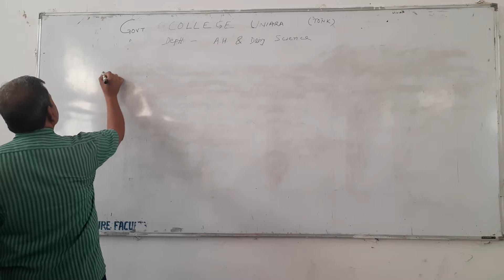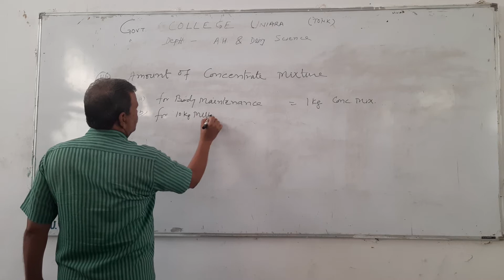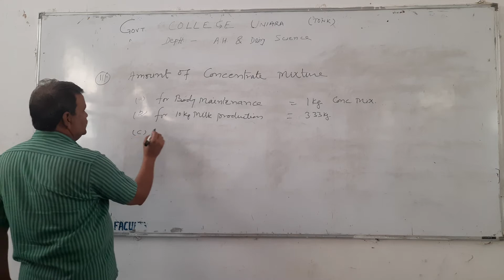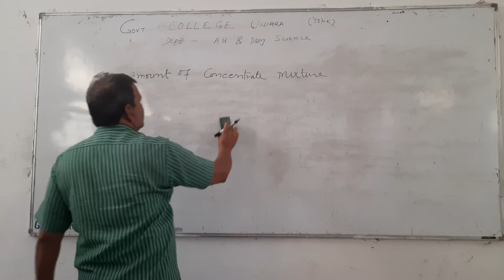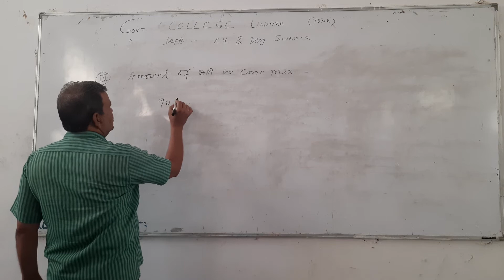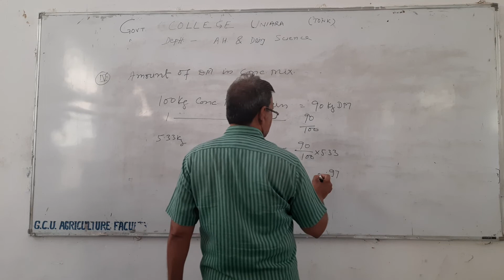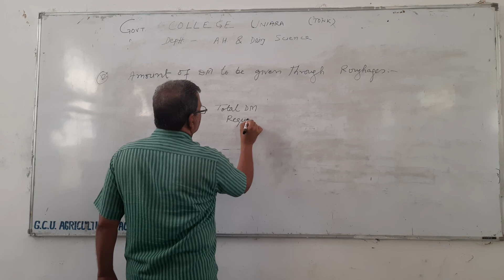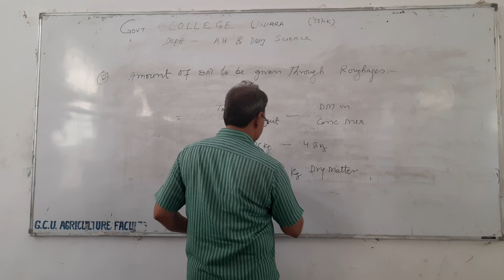Computation of balanced ration